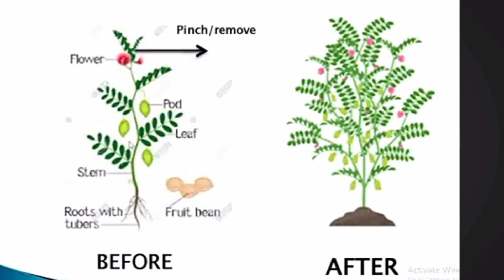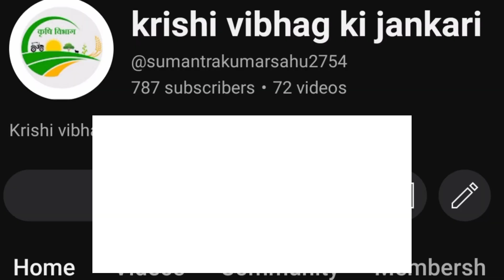चने की पैदावार बढानें का सबसे आसान तरीका अभी जाने 100 % Result 🌱 production badhae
चने की पैदावार बढानें का सबसे आसान तरीका अभी जाने 100 % Result
चने की खेती कैसे करें
चने की फसल 1 महीने की हो जाती है तब चने के शीर्ष भाग को हटाना होता है जिससे चने की अधिक शाखाएं निकलती है और उन्हीं शाखाऔ पर फूल और फलियां लगती है अगर शीर्ष भाग को नहीं हटाते हैं तो चने की लंबाई बढ़ती रहती है और शाखाएं नहीं निकलती है इसलिए चने में निपिंग किया करनी पड़ती है जिससे हम अधिक उपज ले सकेchane ki kheu
chane ki kheti kaise kare
chane ki kheti kaise karen
chane ki kheti song
chane ki kheti kaise hoti hai
chane ki kheti kaise karte hain
chane ki kheti kab kare
chane ki kheti kis mahine mein
hoti hai
chane ki kheti me khad
chane ki kheti ki sampurn jankari
chane ki ped
chane ki pedawar
badhane ka tarika
chane ka ped
chane ka ped kaisa hota hai
chane ka peda
chane ka ped kitne din mein ugta
hai
chane ka ped tmkoc
chane ka ped bhatpachlana
chane ka ped dikhao
chane ka ped ka chitra
chane ka ped ajmer

Nipping क्रिया करने के लिए शीर्ष भाग को हटाते हैं या फिर खेत में बकरियों को छोड़ देते हैं या फिर टिब्बा रसायन का स्प्रे करते हैं
चने की उन्नत किस्में
चने की बेस्ट वैरायटी
चने की नई वैरायटी
चने की बुवाई कब और कैसे करें
चने की उन्नत खेती
RVG 204 चना वैराइटी
JG 36 चना वैरायटी
चने में पहला पानी कब दे
चने में पहला खाद
चने में पहला खाद कब डालें
चने में यूरिया का प्रयोग
चने में फुटाव कैसे बढ़ाएं
चने में पहला स्प्रे कब करें
चने में फल-फूलों को कैसे बढ़ाएं
चने में फल-फूलबढ़ाने का तरीका
चने में पानी कब लगाएं
चने की ग्रोथ कैसे बढ़ाए
JG 36 Chana Veriety
JG 36 Chana
JG 36 Veriety
Chana Ki Kheti
Chana ki kheti kaise karen
Chana best veriety
Chana ki kheti 2022
Chana Veriety
RVG 204 Chana
RVG 204 Chana Veriety
Chana Top veriety
Chana Farming
Chane Ki Khetichane me potash fertilizer usage in chickpea farming in india chane me ssp fertilizer uses in chickpea fertilizer dose chane me single super phosphate fertilizer uses in gram crop fertilizer dose kabuli chane mein me dap fertilizer uses mop fertilizer uses in bengal gram fertilizer dose best fertilizer for chickpea crop cultivation in hindi manure and fertilizer for gram crop cultivation in india kabuli chana fertilizer management vishal chana ki kheti kaise kare dollar chane ki kheti kab aur kaise kare chane ka ped kaise ugaye chickpea time lapse white chane ki kheti kaise ki jati hai kabuli chane ki unnat kheti chane ki vegyanik kheti karne ka tarika chane ki fasal ki jankari harbhara pik vyavasthapan harbhara pikachi mahiti harbara pik niyojan harbara sheti vishayak mahiti in marathi etc ke bare mein jankari iffco npk 19 19 19 water soluble fertilizer for gram npk 12 32 16 npk fertilizer n p k 13 0 45 fertilizer marathi 19 19 19 fertilizer 00 52 34 चे फायदे npk 13 0 45 uses in hindi 13045 fertilizer 13 0 45 का उपयोग करता है npk 20 20 20 fertilizer npk 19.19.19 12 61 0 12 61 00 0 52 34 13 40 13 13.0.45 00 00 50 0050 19+19+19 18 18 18 fertilizer uses in gram harbara khat vyavasthapan kabuli harbara ki kheti harbhara khat niyojan kabuli gram video annagiri chana farming gng 1958 gram variety jg 11 bengal gram rajvijayकी इस वीडियो में हम चने की खेती में हम बात करेंगे कि चने की फसल में ग्रोथ ब्रांचिंग शाखाएँ कैसे चलावें खाद की मात्रा चने में कौनसा खाद देवें चने में बुवाई से अंत तक खाद उर्वरकों की मात्रा व उनको देने का समय हरभरा खत व्यवस्थापन हरभरा खत नियोजन चने में यूरिया का प्रयोग चने में पोटाश का महत्त्व चने की बुवाई में खाद उर्वरक चने में जैविक खाद का प्रयोग डीएपी एसएसपी एनपीके  दफ्तरी 21 चना काबुली चने की खेती के बारे में जानकारी डॉलर चने की खेती कैसे करे हरबरा लागवड माहिती काबुली हराभरा तणनाशक फवारणी कशी करावी  हरबरा तन नाशक हराभरा पिकतील तणनाशक हरभरा शेती विषयक माहिती मराठी में काबुली हरभरा लागवड माहिती मराठी यानी डॉलर हरभरा पिकाची माहिती विशाल चने की बुवाई कैसे करें चना की खेती की जानकारी काबुली चना की खेती कैसे करें डॉलर चना की खेती की नई तकनीक जाकी 921आमतौर पर किसानों में भ्रांति रहती है कि भेड़-बकरियों के खाने से पौध की बढ़वार रुक जाती है और उन्हें नुकसान उठाना पड़ता है, जबकि प्रयोग से साबित हुआ है कि बकरी द्वारा चने में निपिंग करने से उपज पर कोई विपरीत असर नहीं पड़ता है, बल्कि उत्पादन में बढ़ोतरी होती है। चने में बकरी से निपिंग या डि-टोपिंग करवाना एक सहज, सरल एवं बिना खर्च का उपाय हैै। इसको अपनाकर किसान निश्चित रूप से चने की पैदावार बढा सकते है। कृषि विज्ञान केंद्र किसानों के हित के लिए अलग-अलग प्रयोग करता आया है। बकरी से चने की फसल में निपिंग करवाकर केवीके ने एक बार फिर नवाचार किया है। चना रबी की एक महत्वपूर्ण दलहनी फसल है। यह प्रोटीन का सबसे अच्छा एवं सस्ता स्त्रोत है। पिछले कुछ वर्षों से बाजार भाव व न्यूनतम समर्थन मूल्य में बढ़ोतरी की वजह से किसानों का चने की खेती के प्रति रुझान बढा है, लेकिन पैदावार में जितनी बढ़ोतरी होनी चाहिए उतनी नहीं हो पा रही है। चने की पैदावार को प्रभावित करने वाले अलग-अलग कारणों में से निपिंग को एक प्रमुख कारण माना गया है। खासतौर पर सिंचित क्षेत्रों में चने की वानस्पतिक बढवार बहुत ज्यादा हो जाती है, जिससे चने के पौधे में फल देने वाली शाखाएं कम हो जाती है, जिसके चलते फलियां कम लग पाती है और चने की उपज में कमी आ जाती है।

बूंदी. कृषि विज्ञान केंद्र में बकरियों से चने की फसल में करवाई जा रही निपिंग।